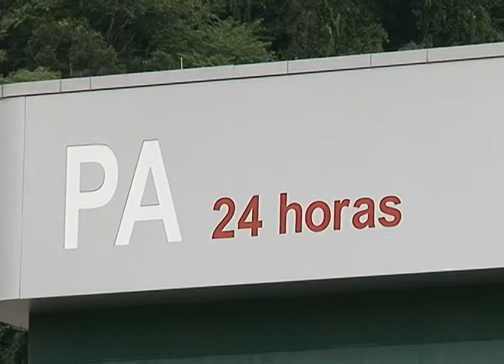Morte botulismo em Massaranduba